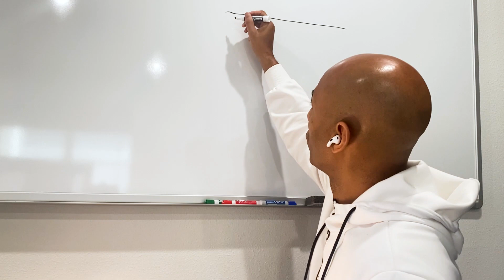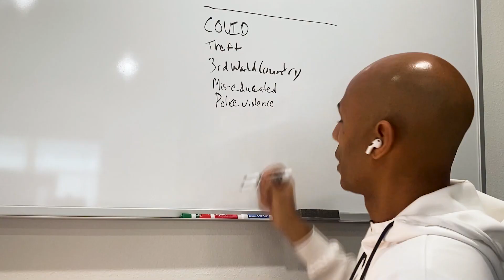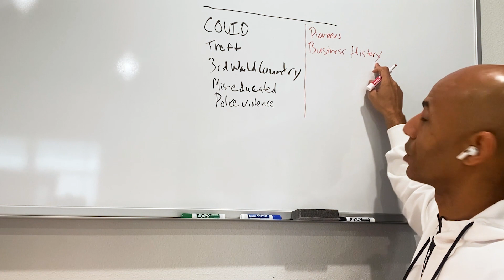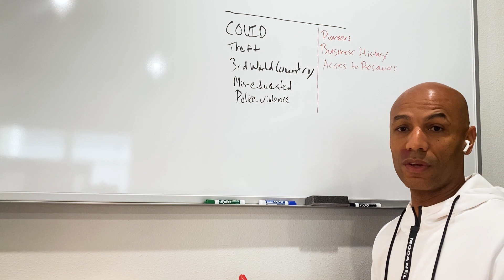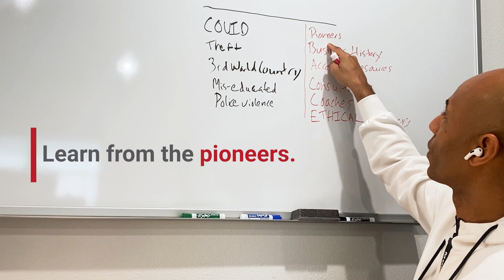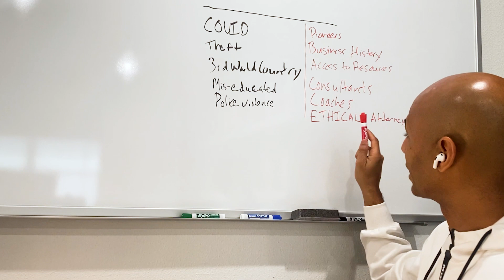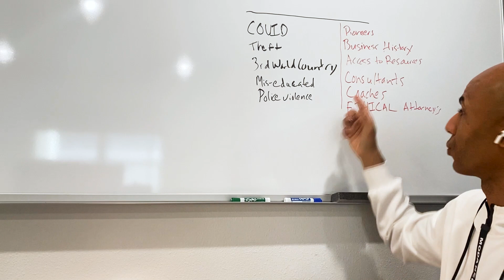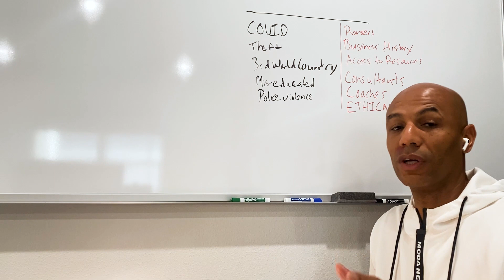WHY YOU ARE SECRETLY NOT SUCCESSFUL...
to learn more about Building and Protecting your Wealth in any environment.

The one thing that can help you in just about any situation is the ability to think, which requires business skills.

Follow KhaazRa on these social media channels.